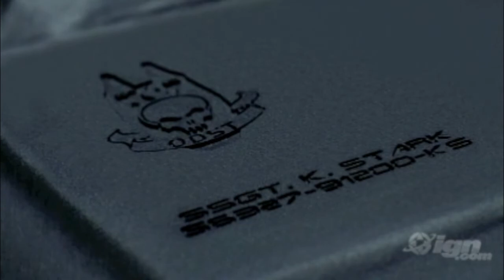Aiden's Lament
Traditional Welsh folk/battle song set to Halo trailer video. Bagpipes, haunting 'Gaelic' vocal, and 'floyd-esque' instrumental. download MP3